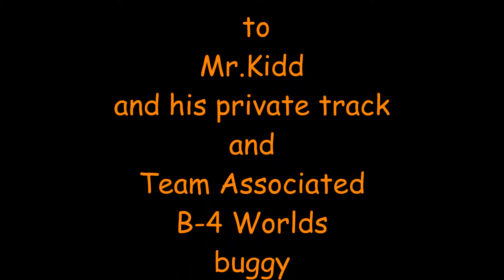Mr Kidd on his private track CAT/ RC combo.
Just a quick edit of Mr. Kidd out in his yard having a good ole time .
That was a first for me too. Enjoy !